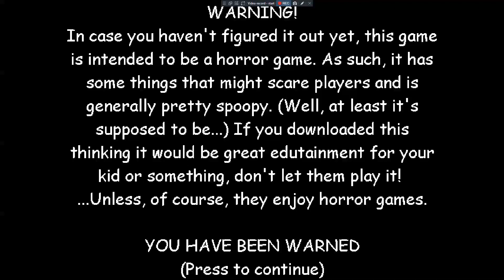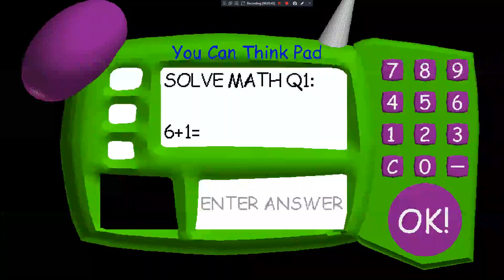Playing Baldi's Basics Warning: Loud Screaming!!!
This video is me playing Baldi's Basics and yes there is a lot of screaming and jumpscares there is also laughing despair and omg's in this LOL hahahahaha